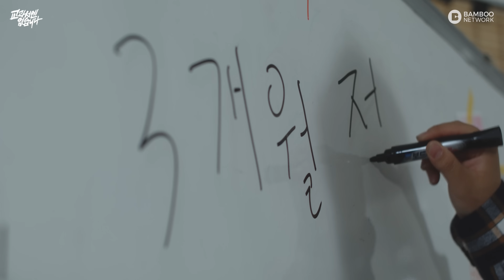35화 그리고 모두 행복하게 살았답니다 ෆ 【교과서엔 없습니다(NO BOTHER ME)】 (ENG SUB)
어느덧 새내기를 벗어나 2학년이 되는 교없즈,
3개월 전 다같이 약속한 MT를 가게 된다.
과연 졸업까지도 무탈하게 지나갈 수 있을까?

교과서엔없습니다 마지막 35화 - 그리고 모두 행복하게 살았답니다